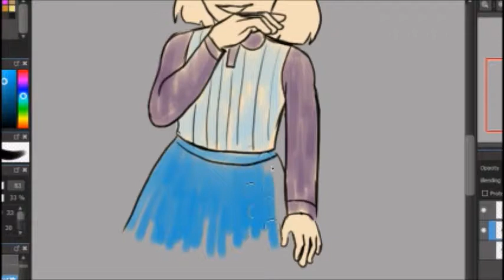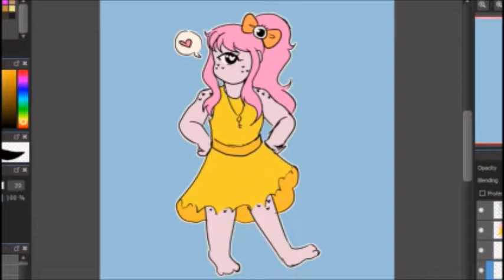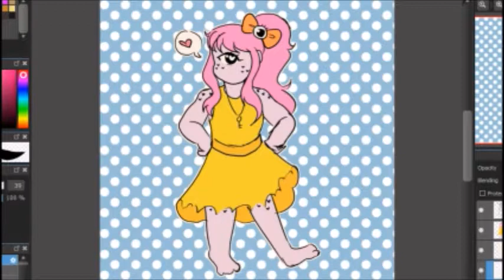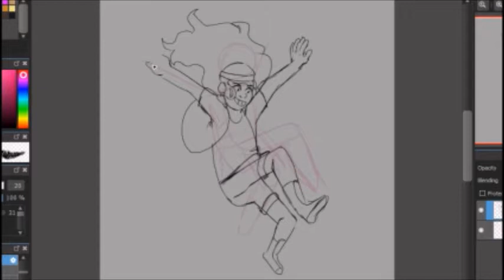ARTFIGHT '18: 12-14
Commissions always open!